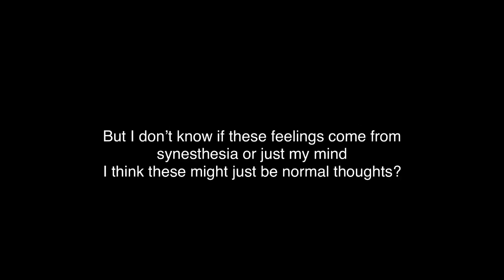I Know This Sounds Silly!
3:50am
Song: White Mustang
You know who it’s by...